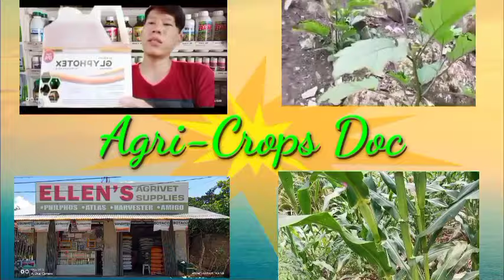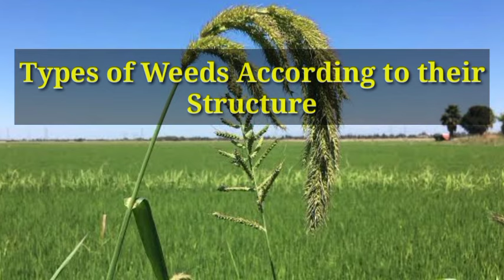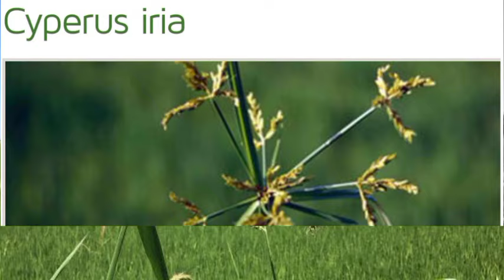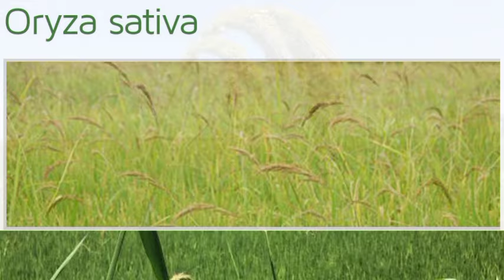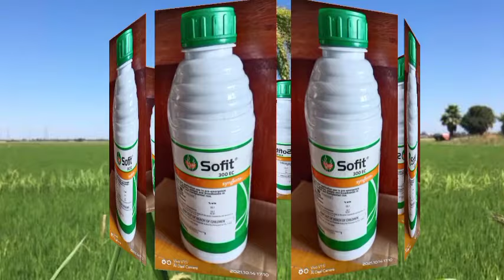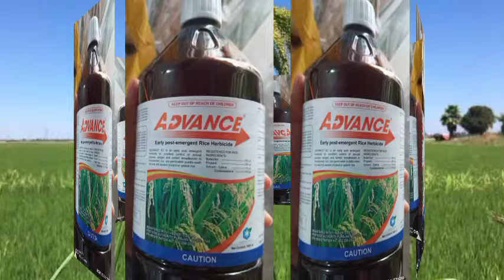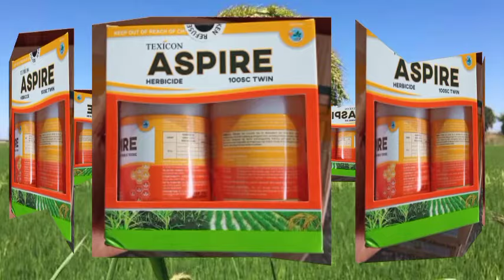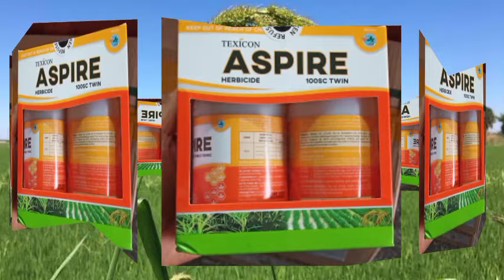Complete Guide for Controlling Weeds in Rice/With Herbicides' Recommendation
Weeds are considered as unwanted plants that compete with crops.
In this video,I discuss the importance of land preparation which is the major factor that should be taken into consideration to reduce the population of weeds.
Also,I discuss the 12 most troublesome weeds in rice in Asia and the herbicides to use in every stage of weeds.
The step by step process will help you to get rid of tough weeds.